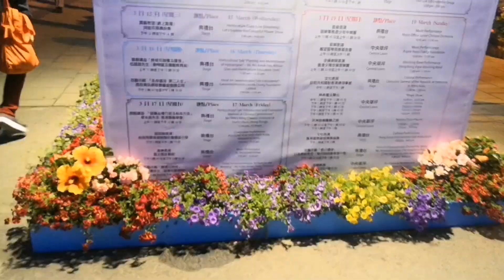night view ng flowershow2023 explore viral